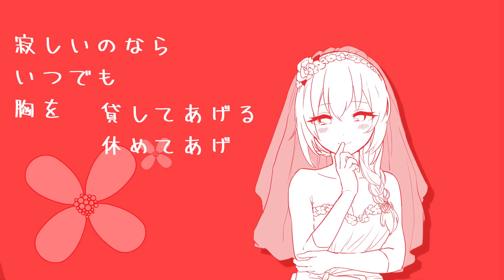【VOCARAP】 M.A.R.I.E 【Toreroとたくさん】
This song is Vocaloid marriage song...(?)
Mr.LEN has been terrible trouble.(English a little sorry!)

●Music,Artwork,Movie: Torero
●Artwork：空ウサギ（@sora_rasp）＝GUMI
　　　　　 藻暮るむ（@mokurelm）＝MIKU
　　　　　 しめじ（@4mej1）＝RIN
　　　　　 3+（@No3_plus）＝LUKA
●Movie：私画71 （＠4g71_7 ）